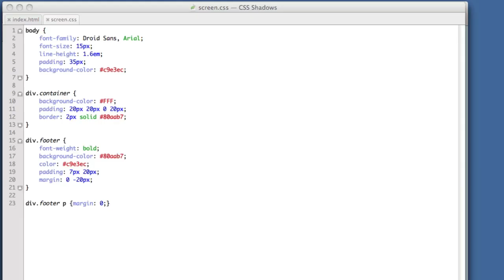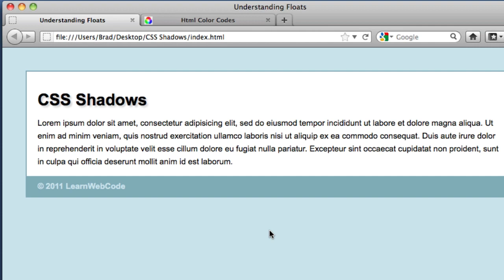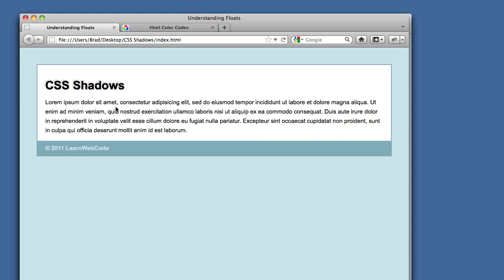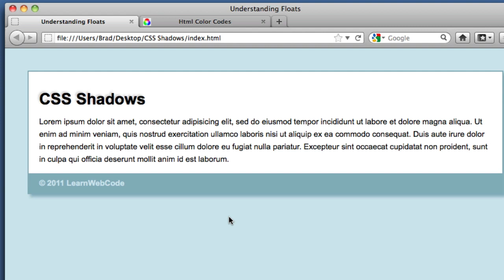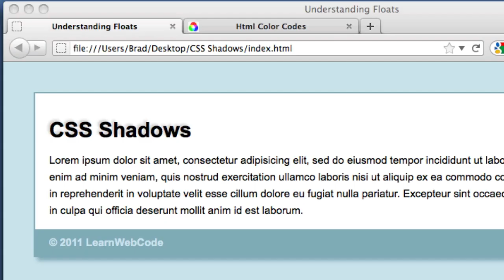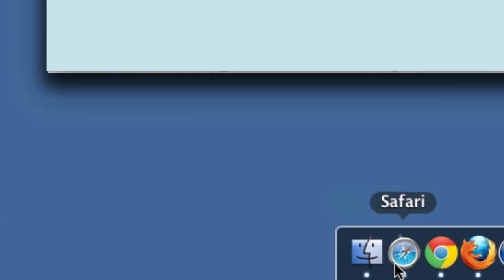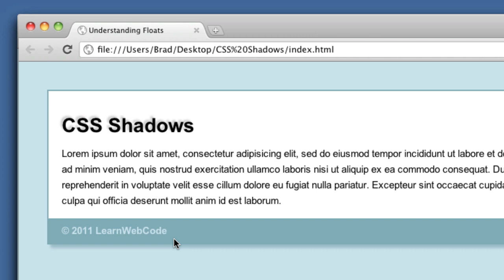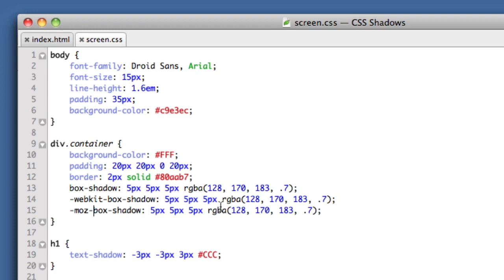CSS Shadows (text-shadow, box-shadow + intro to RGBA colors)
In this CSS tutorial we learn how to add shadows to our text, our block level elements, and finally how to use RGBA color values to control the opacity of our shadows.